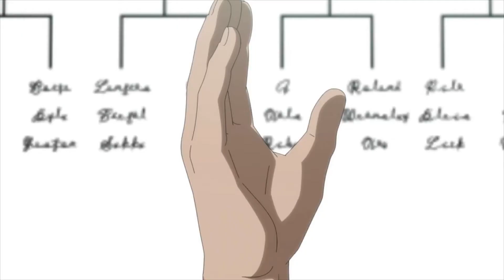Yuno vs Rill | Black Clover「AMV」XXXTENTACION "King's Dead Freestyle"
Music: Joey Badass & XXXTentacion "King's Dead Freestyle" (Kendrick Lamar Remix)

Anime: Black Clover Episode 84